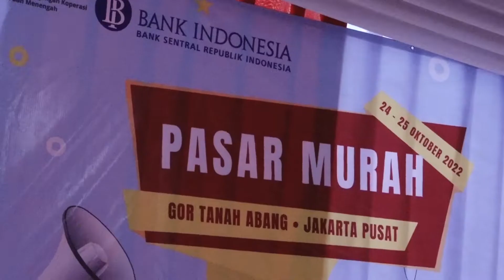Pembukaan Kegiatan Pasar Murah di GOR Tanah Abang oleh Walikota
Wali Kota Administrasi Jakarta Pusat Dhany Sukma membuka kegiatan Pasar Murah di GOR Tanah Abang, Kelurahan Karet Tengsin, Jakarta Pusat, Senin (24/10) lalu.

Kegiatan ini merupakan kolaborasi antara Pemprov DKI Jakarta dan Bank Indonesia yang akan dilaksanakan tanggal 24-29 Oktober 2022 di 5 wilayah kota administrasi yang ada di DKI Jakarta.

Pasar murah ini diadakan sebagai salah satu upaya untuk mempertahankan stabilitas harga agar kebutuhan masyarakat dapat terpenuhi dengan baik.

Dalam pasar murah ini, terdiri dari beberapa stand yang menjual berbagai macam sembako dan bahan pangan lainnya dengan harga yang terjangkau.